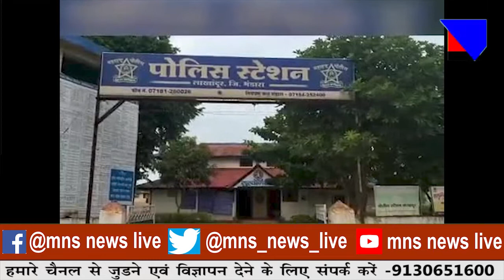रंजिश में दोस्त की हत्या।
MNSNEWSLIVE पुरानी रंजिश में दोस्त की हत्या।

10कीदस्तक क्राईम क्राईमपेट्रेल पुलीसडायरी गुमशुदातलाश हत्या रेप बलात्कार अपहरण प्यारमेधाेका पुरानी रंजिश में दोस्त की हत्या।